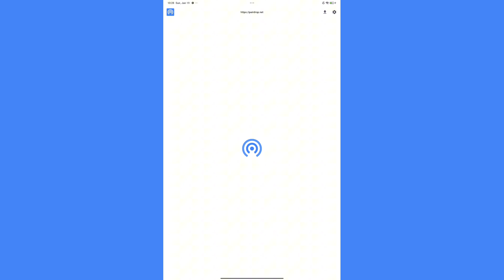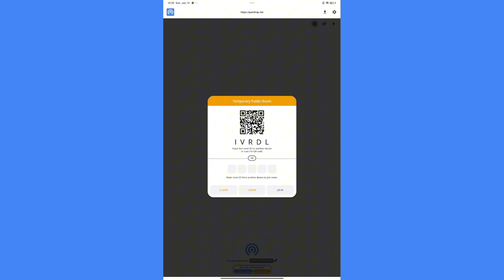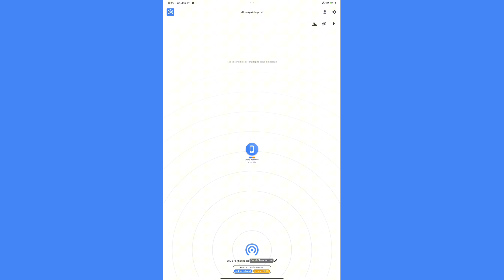How to Transfer Files Wirelessly with Snapdrop: Fast & Easy Guide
Want a quick and hassle-free way to transfer files between your devices? In this tutorial, we’ll show you how to use Snapdrop, a free, browser-based tool that lets you share files wirelessly across Windows, Mac, Android, and iOS—no cables or app installations needed!

Learn how Snapdrop works, how to send files instantly between your phone and computer, and why it’s a great alternative to AirDrop. Whether you’re sharing photos, documents, or videos, this guide will help you transfer files in seconds!

Have questions or file-sharing tips? Drop them in the comments below!